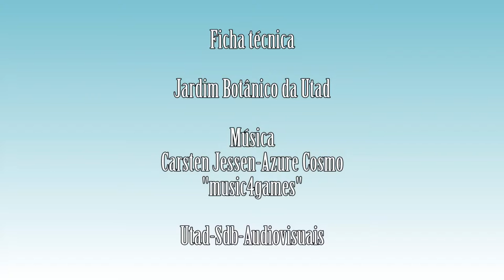Erica australis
Vídeo da espécie Erica australis